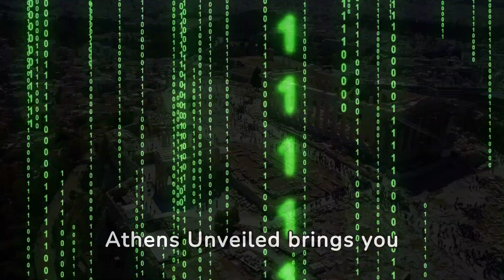travel journey to athens unveiled your ultimate travel guide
"Embark on a historical odyssey with 'Travel Journey to Athens Unveiled: Your Ultimate Travel Guide.' Immerse yourself in the cradle of Western civilization, explore ancient wonders, savor delectable cuisine, and uncover the vibrant modern life of this iconic city, ensuring an enriching and unforgettable Athenian experience."